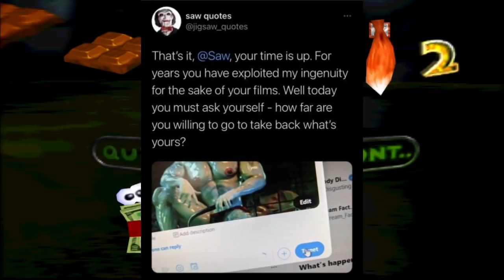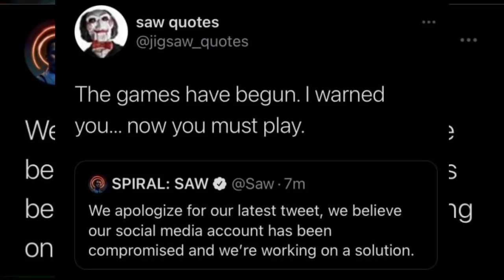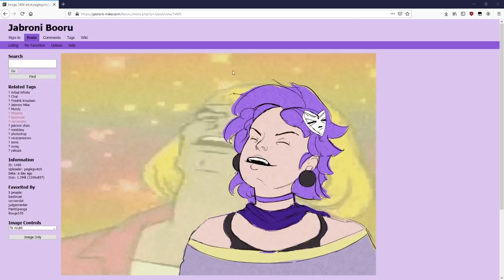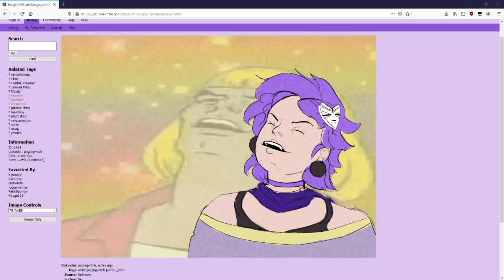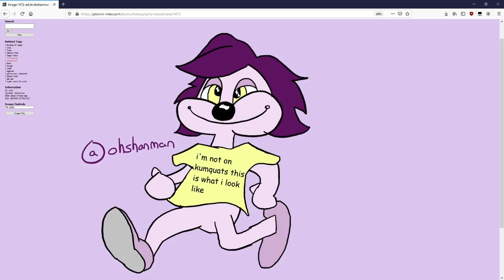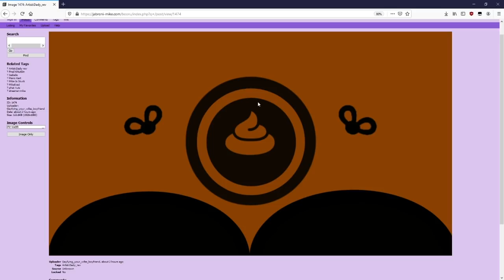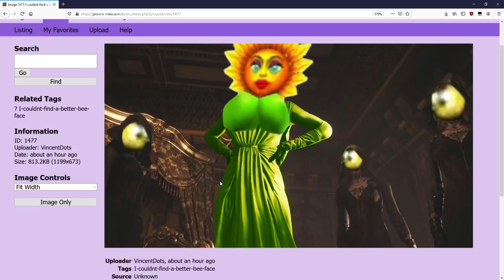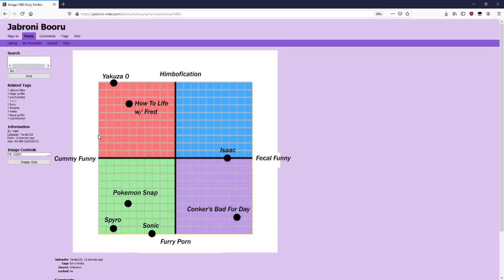Official Hardware Woes - Conker's Bad Fur Day